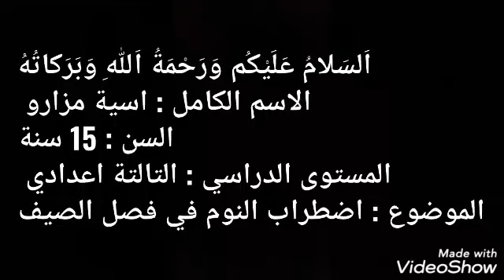المسابقة المشاركة رقم 22 : اسية مزارو - نزالة العظم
🔰اضطراب النوم🔰

مسابقة قرا من تيليفونك قرالراسك ابدع وأظهرأفكارك ومهاراتك
للتبرع بالجوائز :

عندك موهبة ومازال ماتاحت ليك الفرصة تبينها ?
كتحس براسك كتعرف دير شي حاجة ولكن مكتزعمش ?
حيد منك الحشمة وهاهي الفرصة جات حتال بين يديك مع قناة قرا من تيليفونك لي كتنظم مسابقة للطاقات والمواهب الشابة باش يبينو راسهم مع مجموعة من الجوائز الرمزية للفائزين الثلاث الاوائل ..

كيفاش غانشارك ?  سااااااااهلة !

غاتختار احد المواضيع التالية :

1- اشنوهوما الأنشطة لي ممكن نستمتع بيهم ونستاغل بيهم الصيف فنفس الوقت

2- كيفاش نطوور المستوى ديالي فالانجليزية

3- علوم الفيزياء

4- الطاقات المتجددة

5- تلخيص كتاب

وفحالة شفتي راسك مقدرتيش تعطي فهاد المواضيع يمكنليك اسيدي و الاللة تختارو موضوع حر من عندكوم 🌠
ونزييدكوم .. عندكوم الحرية  تقدمو الموضوع ديالكوم باحد اللغات التالية :
الدارجة - الفرنسية - الإنجليزية - العربية
الجوائز كالتالي :
الجوائز :
أفضل ثلاث أعمال
🔰الجائزة 1
500 درهم + كتاب مفيد + شهادة تقديرية

🔰الجائزة 2
300 درهم + كتاب مفيد + شهادة تقديرية

🔰 الجائزة 3
200 درهم + كتاب مفيد + شهادة تقديرية

 هادو جوائز خاصة بالقناة وكانتمناو من الناس لي كايبغيو ايشجعو التلاميذ اينسقو معانا إلى بغاو ايتبرعو بجوائز أخرى
باش نشجعو الوليدات

للتبرع بجوائز اتصلو بنا على
طريقة اختيار أفضل الأعمال
تصويت الجمهور فقط
حصد أكبر عدد من الإعجاب

 آخر أجل 20/08
9ra mn telephonek
9ramntelephonek 9ra mn telephonek  قرا من تيليفونك قرا من تلفونك قرا من تيلفونك